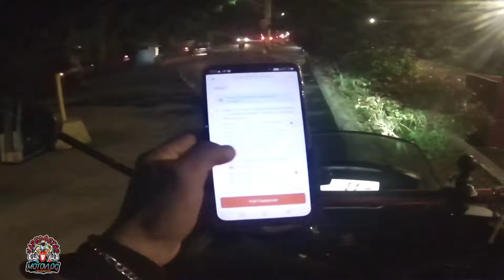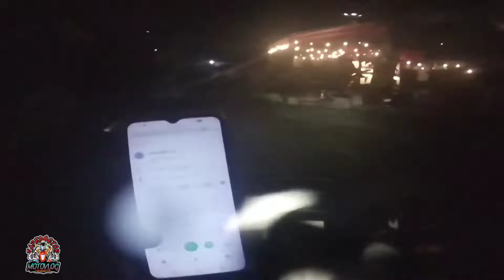Bahay Tyanak Sobrang nakakakilabot sa Lugar na to may nahagip Yung camera ko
Lalamove Buhay Delivery Rider Kalye Serye